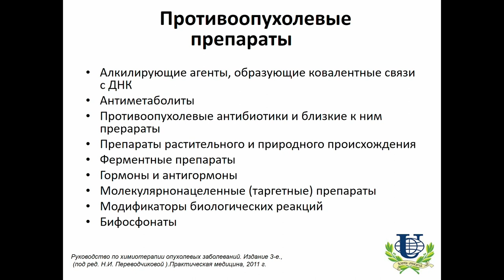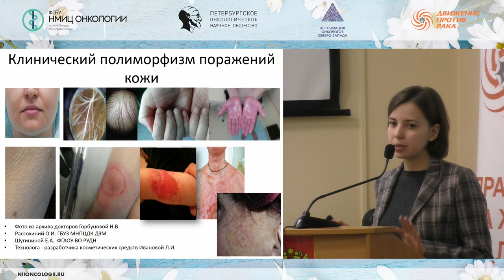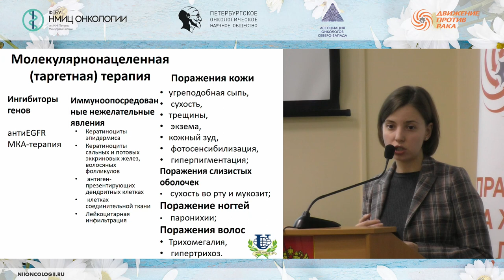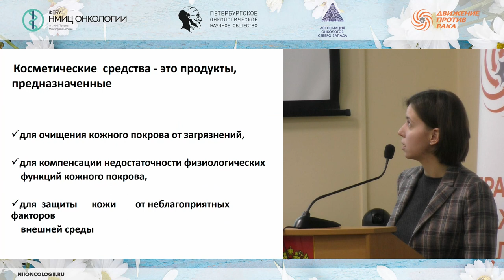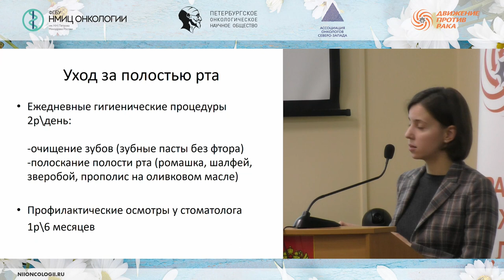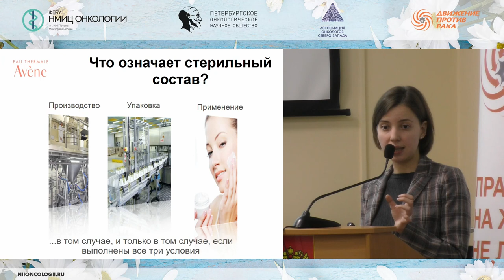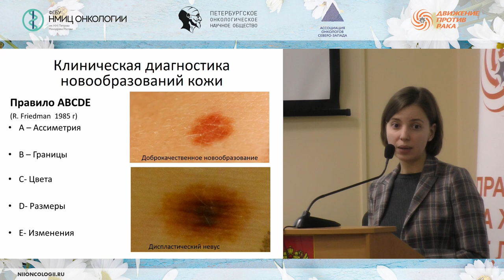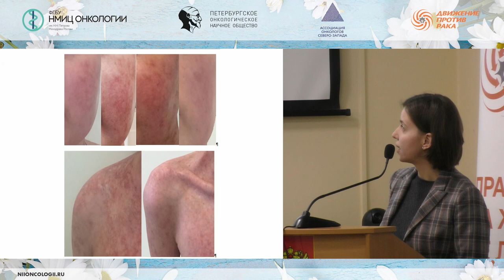Рекомендации по уходу за кожей пациентов при проведении лекарственной противоопухолевой терапии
Рассохина Ольга Игоревна – к. м. н., дерматовенеролог, косметолог, руководитель Учебного центра Московского Научно-Практического Центра Дерматовенерологии и Косметологии Департамента Здравоохранения

Школа пациентов и их родственников "Рекомендации по уходу за кожей пациентов при проведении лекарственной противоопухолевой терапии (химиотерапия, таргетная терапия)"